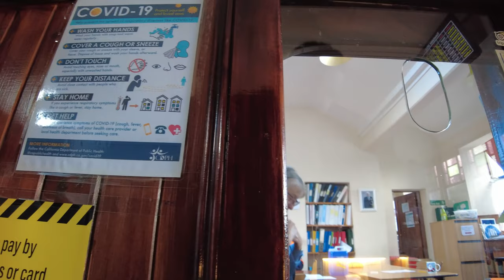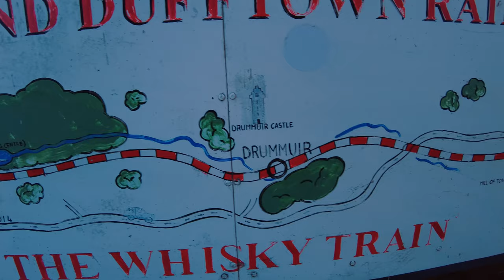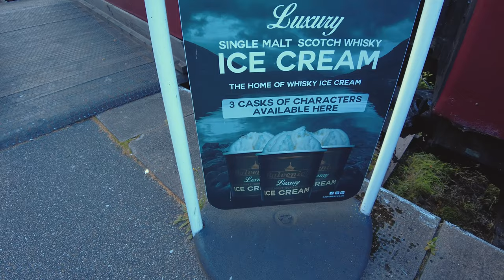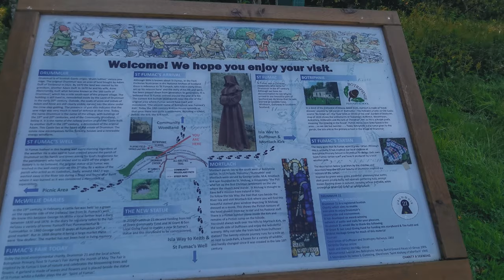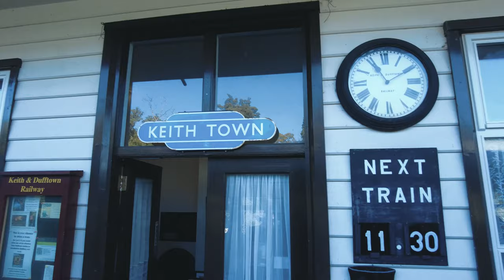Riding on Scotland's Whisky train - Keith and Dufftown Railway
Today we look at the Keith and Dufftown Railway Heritage Railway also known as the Whisky Train. Leaving from Dufftown we ride the Railway on some beautiful old preserved Class 108 Diesel multiple units down the 11 miles of track that runs from Dufftown  stopping at Drummuir railway station and finally finishing in the historic Keith Town railway station.

This is a very historic and beautifully preserved heritage railway through the heart of Speyside in Moray passing along side many great single malt whisky distilleries such as Parkmore Distillery, Glenfiddich Distillery, The Balvenie Distillery & Strathmill Distillery.

If you love great views, unique train ride & single malt whisky, then this train is definitely for you.

Why not become a WorldWide Dom Supporter?